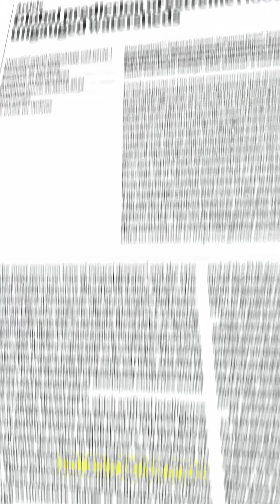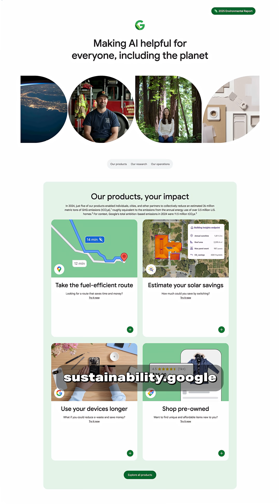Ad | This is how Googles uses AI to change the planet for good!